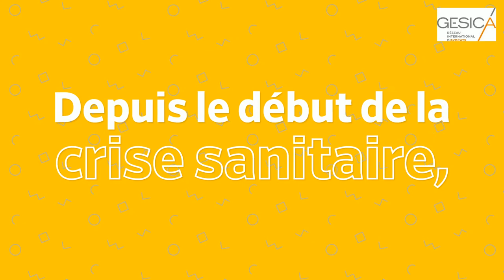Pertes d'exploitation et covid-19 : mode d'emploi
Depuis le début de la crise sanitaire, la question de l’indemnisation des pertes d’exploitation des entreprises fait débat. Cependant la quasi-totalité des assureurs refuse d’indemniser leurs assurés contre cette pandémie. Quelles sont les étapes à suivre pour constituer votre dossier face à votre assureur ? On vous explique tout !

Quelles sont les étapes à suivre pour constituer votre dossier face à votre assureur ?

Faites auditer votre contrat d’assurance par un avocat afin de déterminer si votre garantie peut ou non s’appliquer

Votre avocat regardera également si certaines clauses peuvent être contestées

Après cet audit et si votre avocat vous indique que vous y avez intérêt, déclarez votre sinistre

Faites ensuite chiffrer vos pertes d'exploitation par votre comptable ou un expert financier extérieur

Après remise des éléments entre les mains de votre avocat, celui-ci pourra envisager la négociation d’un accord ou l’introduction d’une demande en justice